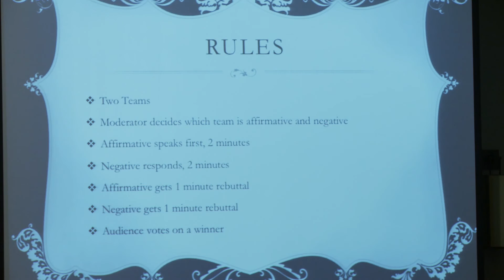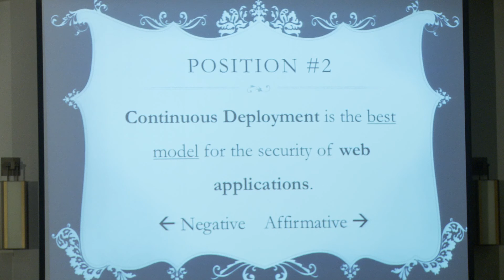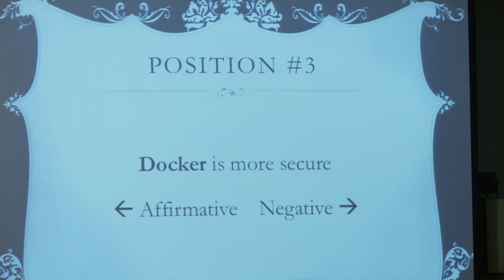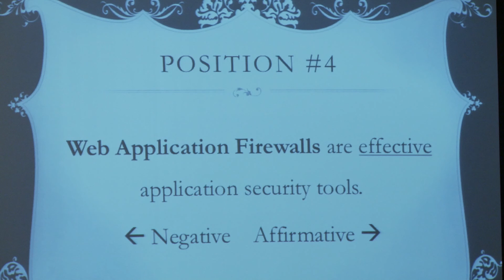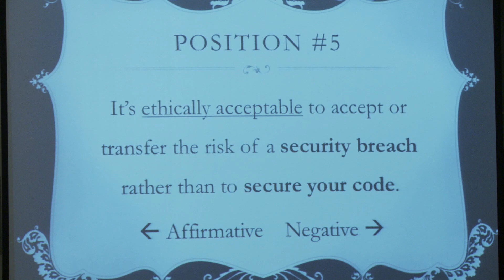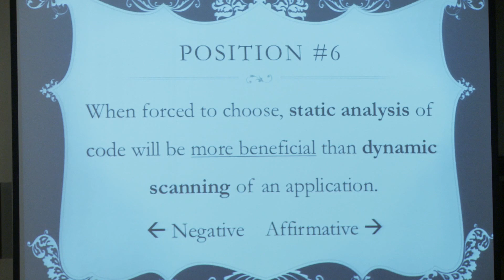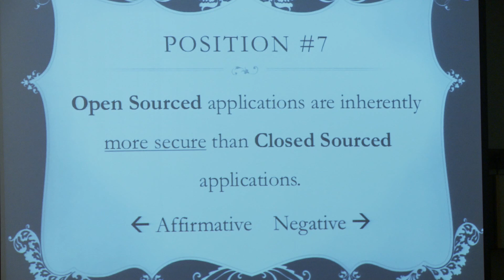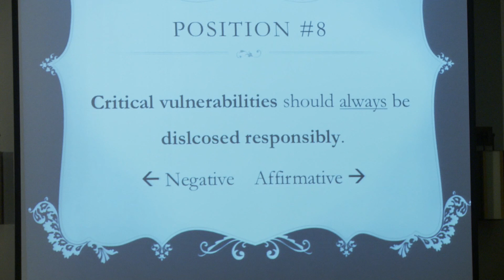2015 - Speed Debates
The speed debates are back, this time with a Back to the Future theme.